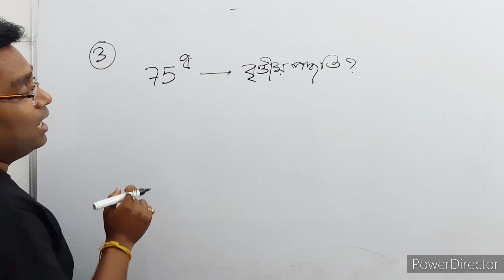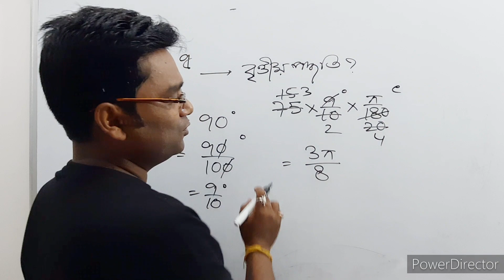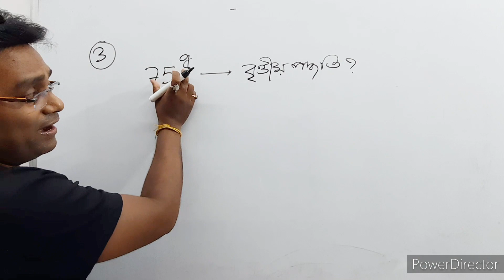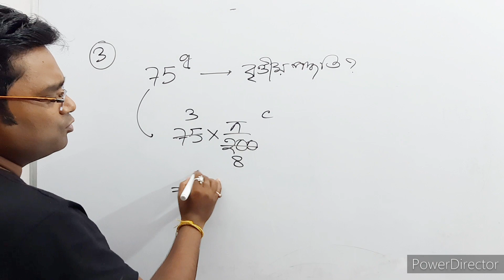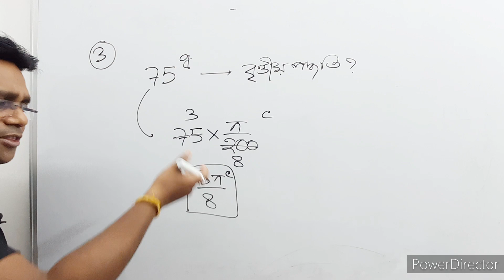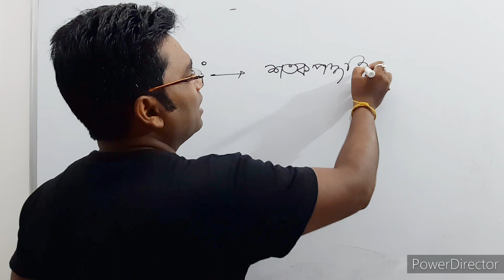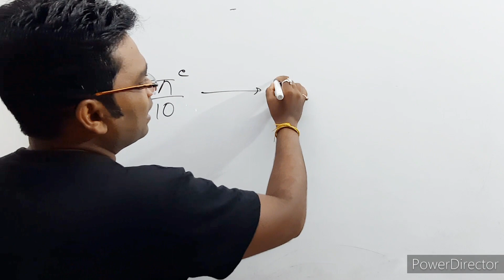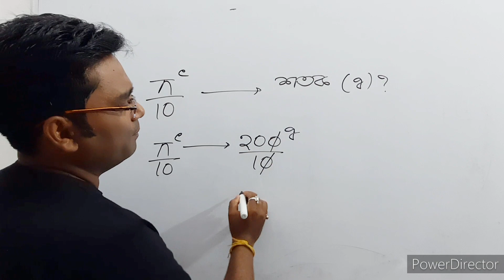চাকরির পরীক্ষায় বারবার আসা ত্রিকোণমিতি💥Trigonometry Class #3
mastermosai academy